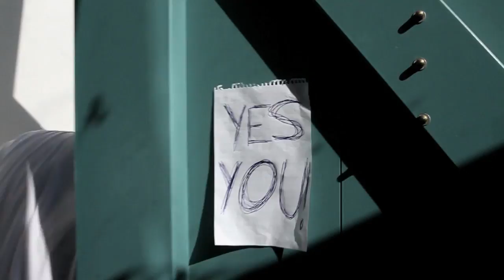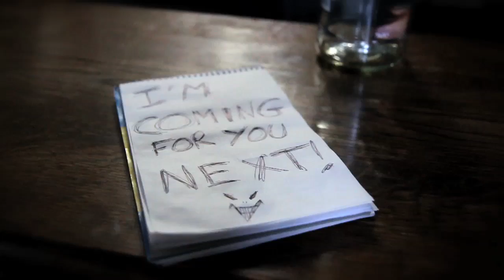Atomic Garden - There's A Party In My Head (And I'm Not Invited)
This is the official video for the French band Atomic Garden's song, There's a Party in my Head... It's the first single from their new album entitled 'Arco Iris'. It is the latest in a series of videos made by myself and my good friend Rauf. It was a hard shoot, but fun in places and we're pretty happy with the result. If you want more info on the band their website is